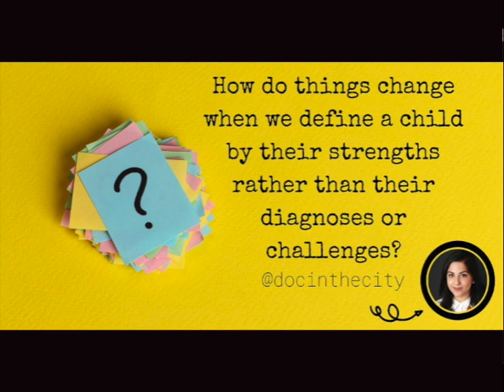How do things change when we define a child by their strengths? | Amber Sadiq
Today’s question is: How do things change when we define a child by their strengths rather than their diagnoses or challenges?

I’m in conversation with Fareeha Amber Sadiq.

Dr Fareeha Amber Sadiq also known as Dr Amber is a  consultant child and family psychiatrist, systemic practitioner, writer, educator and transformation lead.

Dr Amber has been working hard throughout her career to help create a voice and space for children and families who are experiencing mental health and neurodevelopmental difficulties or diagnoses.

She strives to improve services and care for children and families she is working with. She committed to help communities understand more about mental health challenges in children, young people and families.

As a doctor and clinician, Dr Amber has worked across the world setting up and developing Child and Adolescent Mental Health Services (CAMHS) and believes that every child and family is unique, important and can thrive if given the opportunity and the tools they require.

Dr Amber is a consultant to the National Health Service (NHS) in East London and is also founder of Eleos clinic which is a private multi-disciplinary mental health service with compassion at the heart of its values. Amongst other interests, she sits on the Expert Reference Group for Staying Safe from suicidal thoughts and is a fellow of the Royal Society of Arts (FRSA).

If you enjoy listening to this episode, please take a moment to share it with your network and to leave a review for the show on apple podcasts – this increases visibility of the show so that more people can discover and learn from it.